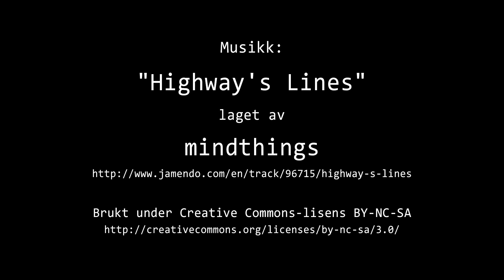Timelapse Cam 2 - Natt til 12. april 2019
Været i Moss natt til fredag 12. april 2019.